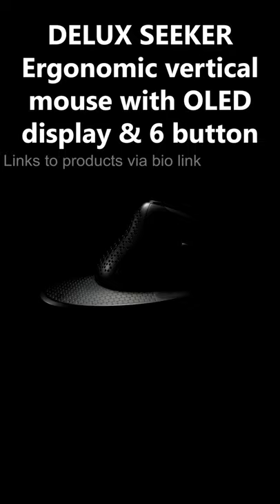Deelux Seeker Ergonomic Vertical Mouse With OLED Display and 6 Buttons